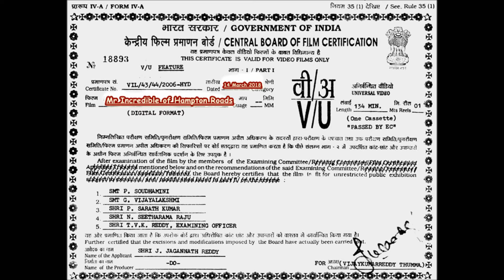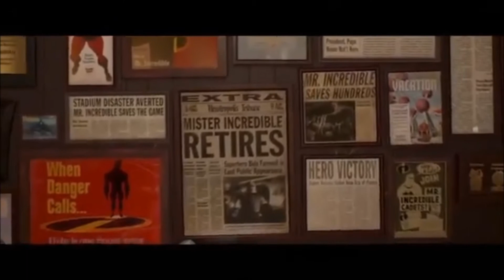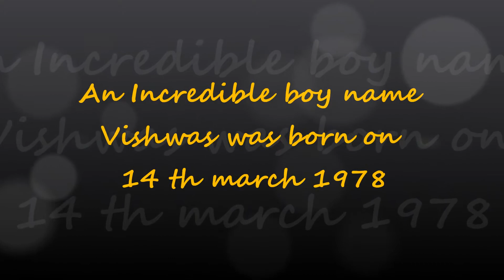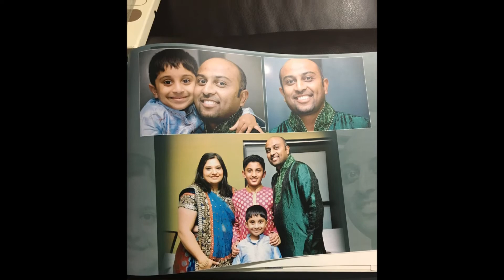Vishwas 40 th birthday movie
Vishwas life journey as an incredible man.